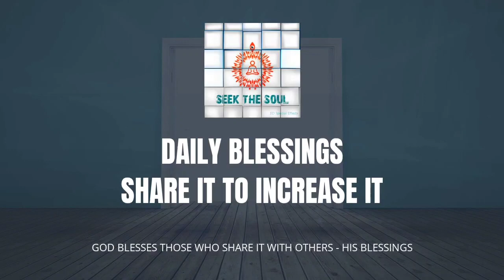दैनिक वरदान |192 |इज्जत दो इज्जत पाओ ,जिसकी व्याख्या की गई है !